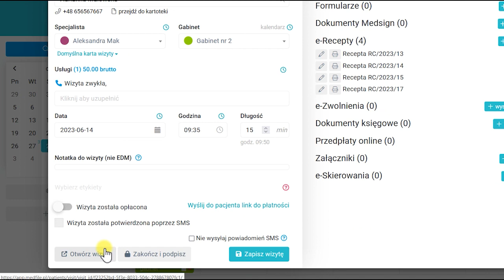Kalendarz, raport zdarzeń medycznych w 6 krokach — program do gabinetu: medfile.pl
Korzystaj w swojej codziennej pracy z Medfile - programu idealnego dla placówek medycznych Przekonaj się sam jak bezpośrednio z kalendarza zaraportować zdarzenie medyczne w zaledwie 6 krokach